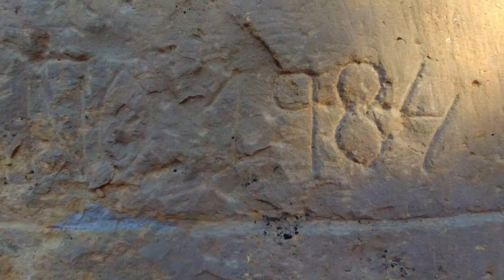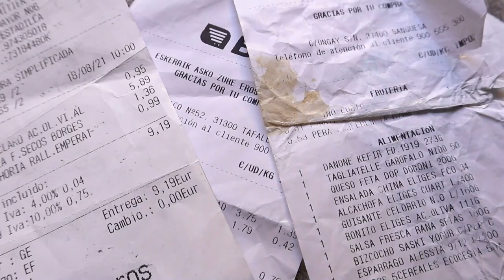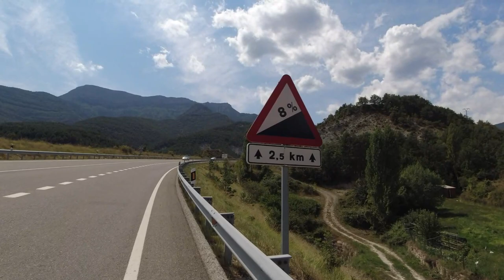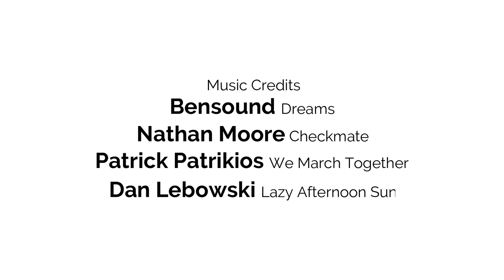All About Bike Touring in Spain - From Lleida to Logroño - Episode 2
Hello! We're Aurelie and Marco, a.k.a. 421adventure, and we've been cycling the world since 2018. So far, we've cycled 36.000 kms (not that we're counting ... 😉).

In August 2021 we cycled in the north of Spain 🇪🇸, from Lleida 🍏 to Logroño 🍇. Through this mini 3 episodes series 🎥 (this time in Spanish with subtitles), we want to answer some most frequently asked questions ❔ and, on top of that, we want to take you on an amazing trip with us 💼 !

In this episode (2/3), we take you with us from Arcusa to Jaca, cycling through Boltaña, Fiscal and Sabinánigo.

You'll find lots more content like this in our channel and in our Blog (see links below) but, if you have any other questions, do not hesitate to ask anything you want in the comments ⬇️ so that we may get back to you. Last thing, if you like this video, please give us a Like 👍 and don't forget to subscribe to our channel 📺 so that we may grow on YouTube and share more content on bike touring 🚴🏼🚴🏻♀️

❔ Questions in this episode:
6️⃣ How do you go to the toilet ?
7️⃣ What do you eat ?
8️⃣ What's your budget ?
9️⃣ How do you sleep ?

 🚽 Compressed wipes; just google it and you'll find plenty of brands
🔦  Our dynamo charger : Bush + Müller USB-Werk
 ⛺ Our tent : Jamet Colorado 4000
🛏️  Our mastresses : Seatosummit NeoAir Xlite
 🌙 Our pillows : Decathlon Camping Trekking Quechua

 Our sleeping bags for :
☀️ summer : Decathlon S15 Ultralight (Comfort 15°C, Limit 11°C, Extreme -1°C)
🌷 mid-season : Vaude Sioux 400 (Comfort 8°C, Limit 3°C, Extreme -11°C)
❄️winter : Robens Serac 600 (Comfort -7°C, Limit -14°C, Extreme -35°C)

🥣 Our stove : Trangia

🚴🏻🚴🏻♀️ Remember that we are cycling for charity, find out more about who we're fundraising for here;

If you are a reader rather that a watcher, you'll absolutely love our blog (it's also full of great pictures!) Some reading ideas include;

If you are attracted by bike touring, this new section in our blog is made for you and will give you tips to start an amazing journey !